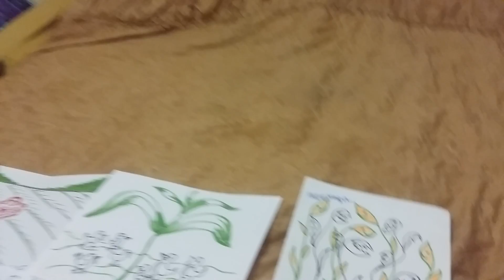Устами ребёнка! Царство Небесное!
Библия#Бог#ИисусХристос#истина#христианство#церковь#воскресноеслужение#устамимладенца#семья#Секан#Царство Небесное#притчи#дети актёры#библейские истории#евангелие#слово Божье#